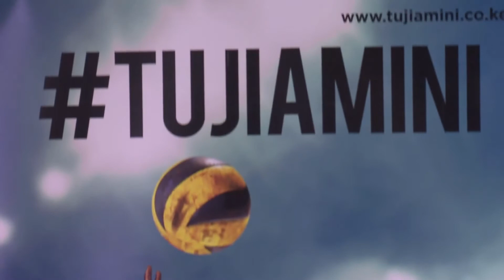MALKIA STRIKERS LUNCHEON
The Kenya women National volleyball team Malkia Strikers jetted in the country in the early hours of Tuesday morning after finishing 2nd to hosts Cameroon at the Africa Nations Championship, booking a ticket to compete at 2018 FIVB Volleyball Women’s World Championship in Japan. The squad had a luncheon to celebrate their accomplishments.